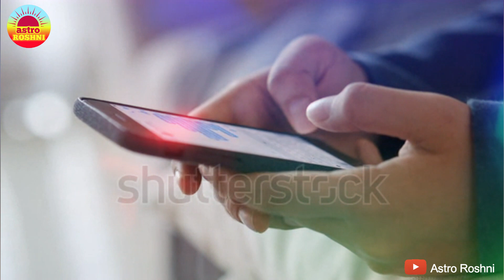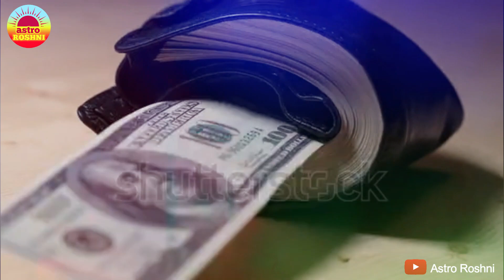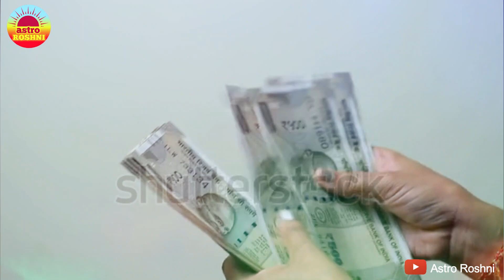होली, केले के पेड़ पर छिड़क दें ये चीज, दौलतमंद होते देर नही लगेगी | HoliUpay | Astro Roshni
Voice over :
Roshni Shukla